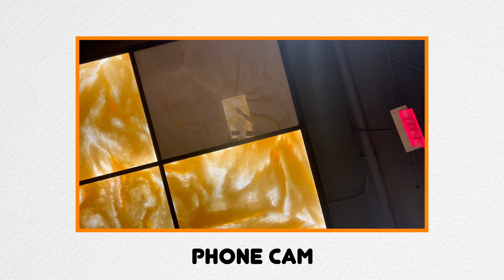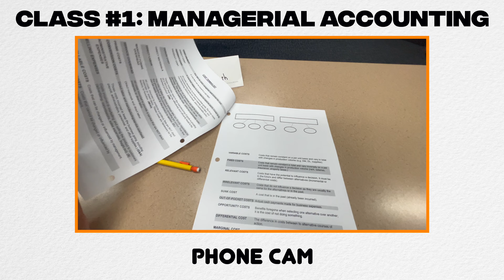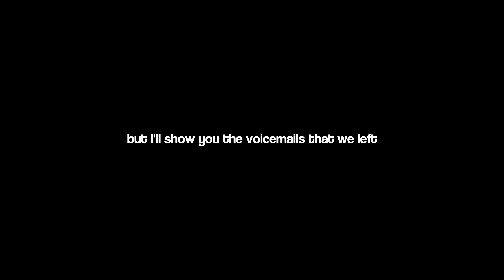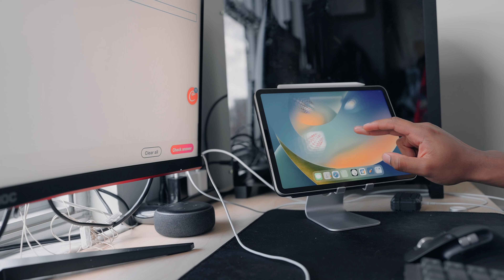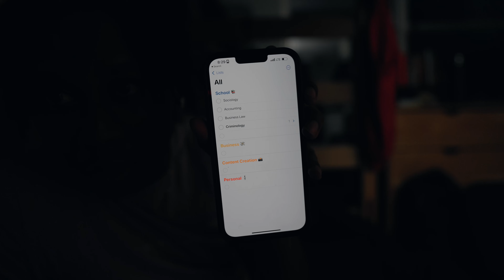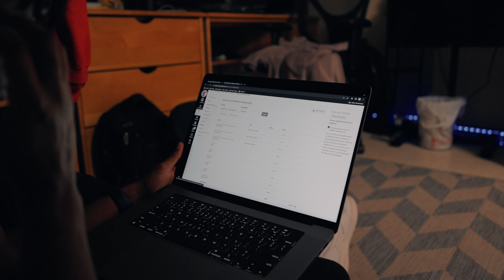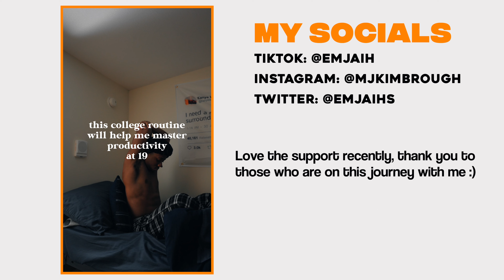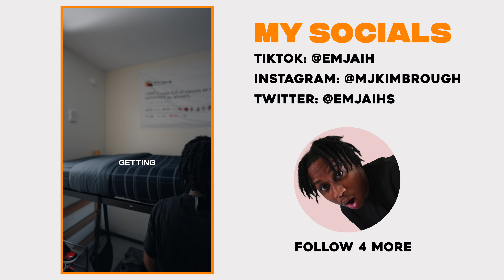How I'm Mastering Productivity in College | Bootstrapped Ep. 3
This is exactly how at 19 I'm building the habits that I'll need so that in 15 years I'll be able to live the life I dreamed of as a kid.